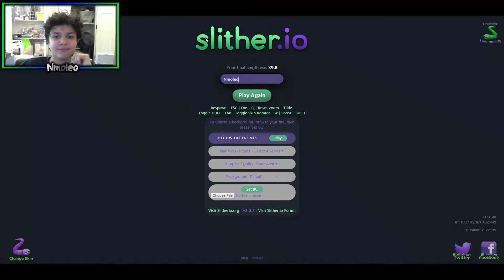Slither.io | I'm a SLITHER!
Credit:
• Intro music is TheFatRat - Unity